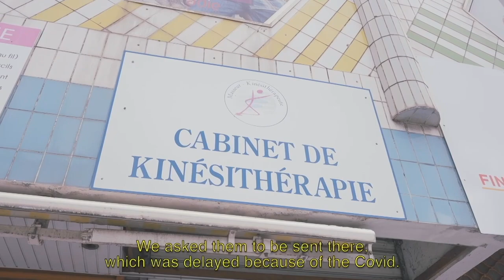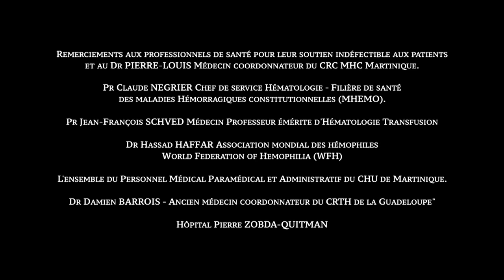Le Radeau de la chance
Le film “Radeau de la chance” réalisé par l’AFH Martinique retrace l’histoire de la prise en charge des personnes atteintes de maladies hémorragiques rares sur les 40 dernières années.